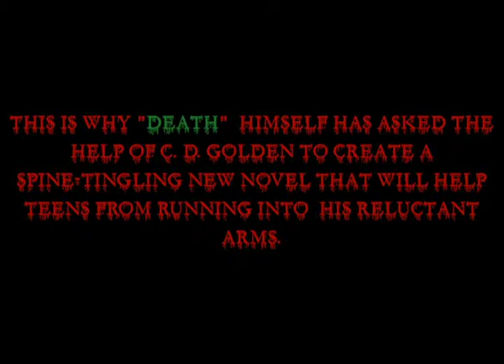Teen Thriller's Trailer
Book Trailer for C. D. Golden's New Book Series for teens making bad decisions and dying from them.